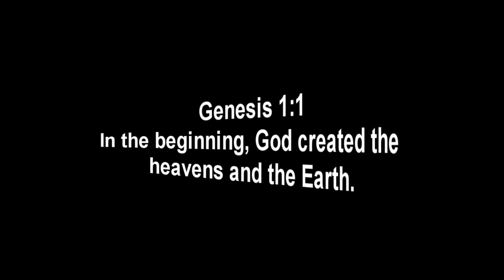MW3: Case for a Creator | The Beginning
Hope you enjoy the new series. Leave your question below.